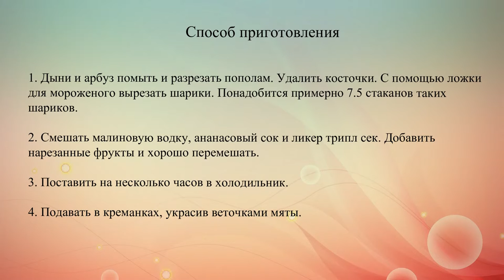Летний десерт из дыни и арбуза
Вкусный, слегка пьянящий летний салат-десерт из дыни и арбуза с заправкой из малиновой водки, ананасового сока и ликера трипл сек.